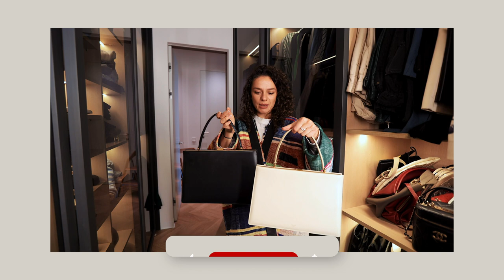6 Main Shoe Trends for Fall 2022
00:00 – Start
03:55 – Over-the-knee boots
06:17 – Knee-high boots
08:50 – Low-heeled loafers
10:07 – Patent leather
12:51 – Colorful sneakers
14:00 – Shearling-line everything

6 Main Shoe Trends for Fall 2022